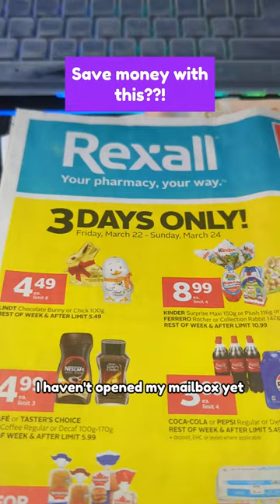Is This the BEST Way to Save Money? PART 1